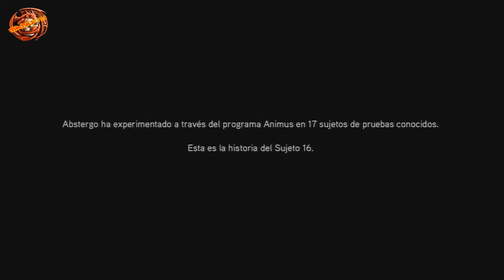AC Revelations / La Memoria Perdida / Recuerdo 1 / El final solo es el Principio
Ya esta aqui el primer recuerdo del DLC la memoria perdida de Assassin's Creed Revelations, disfrunte...